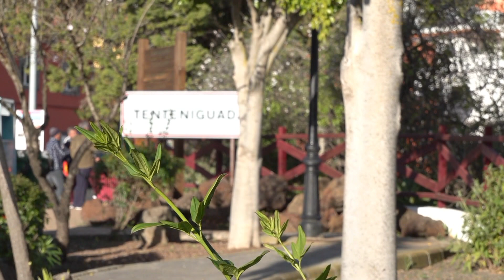TENTENIGUADA EL ALMENDRO EN FLOR VALSEQUILLO 25 01 2020 GONZALO